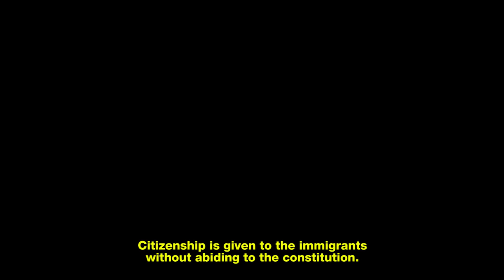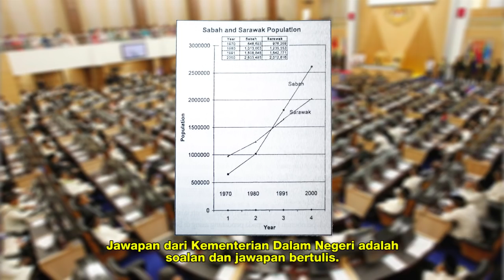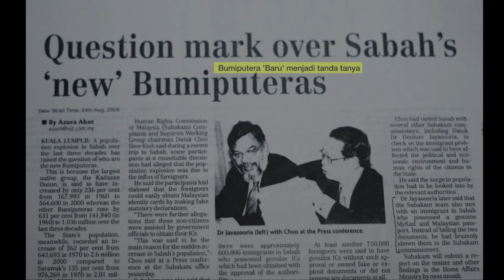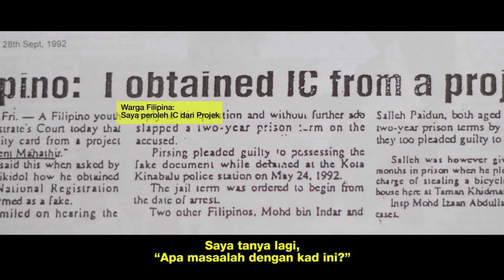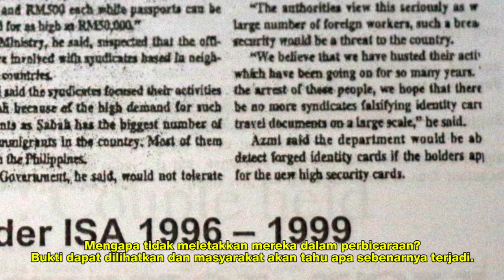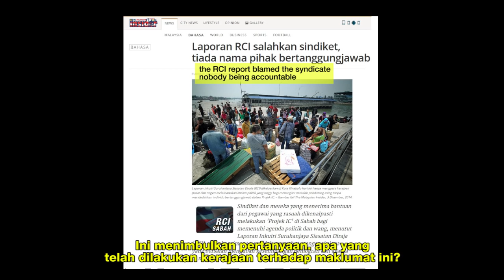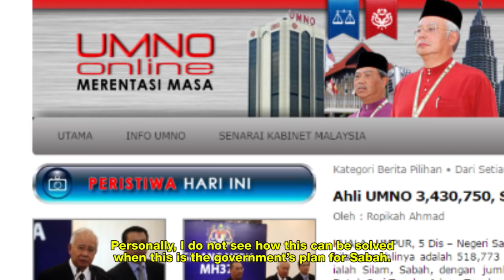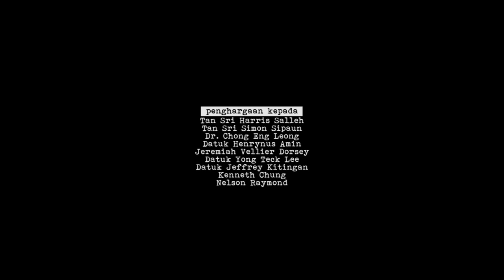Sindiket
Directors: Nizam Andan & Atama
Year/Tahun: 2014
Language/Bahasa: Bahasa Malaysia
Subtitle/Sarikata: English

Synopsis:

The Sabah Royal Commission of Inquiry (Sabah RCI) was established to investigate allegations that citizenship had been given to undocumented migrants from Indonesia and the Philippines in exchange for votes for the incumbent government. However the Sabah RCI has raised more questions rather than answered the existing anxieties of Sabahans. The Sabah RCI was asked, “Was the granting of fake identity cards related to politics?”. Many Sabahans believe that the answer is undoubtedly, yes. However, the Sabah RCI denied a political link to what has become colloquially known as “Project IC”, an answer that has frustrated Sabahans. Sindiket is a search for the answers left out of the official “truth”.